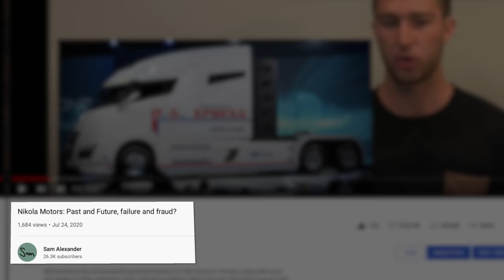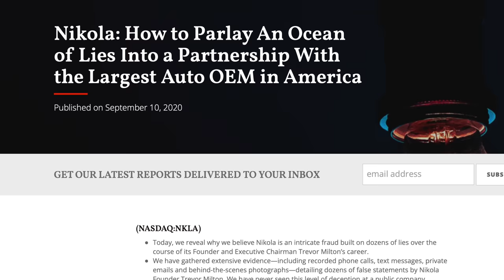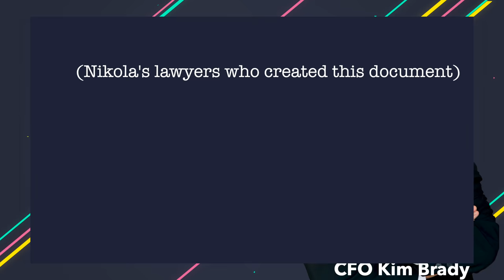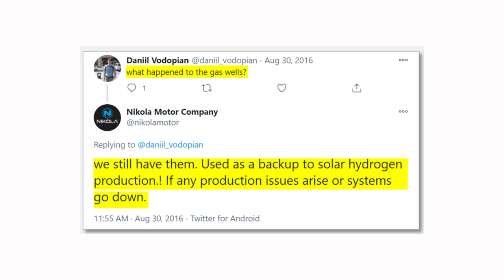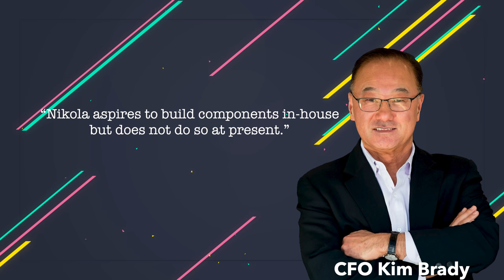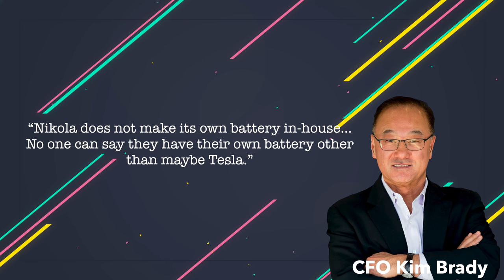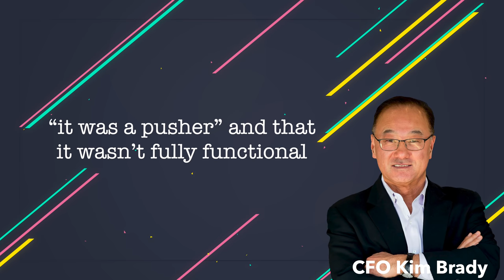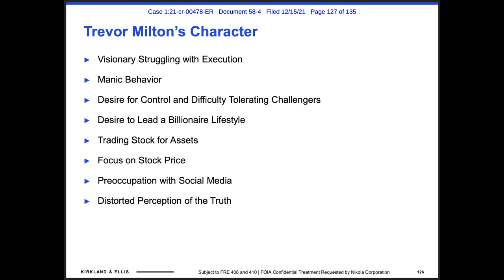How Nikola lied to EVERYONE and is still getting away with it